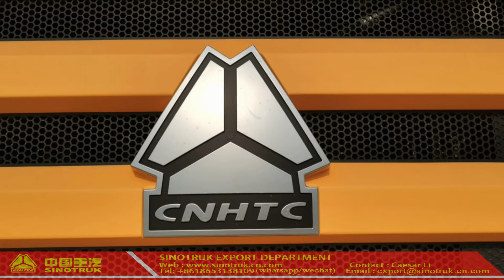HOWO 6x4 dump truck China,HOWO dump truck for sale